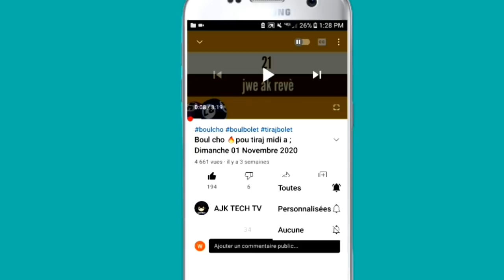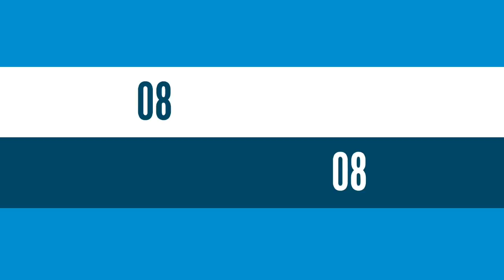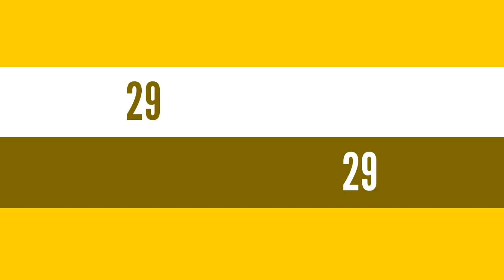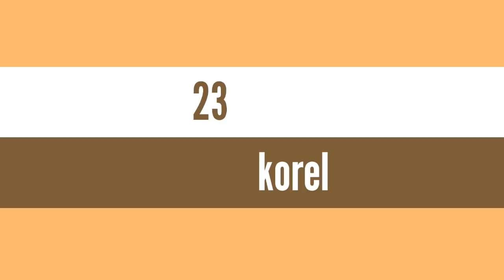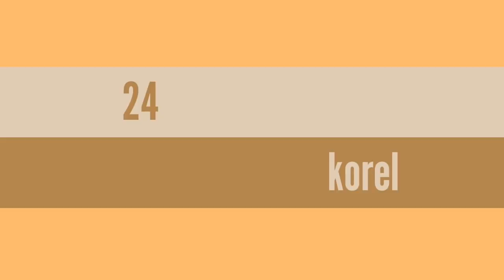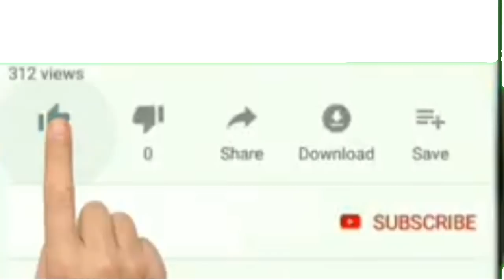Boul cho 🔥 pou tiraj aswè a ; Lundi 18 Janvier 2021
pa pase sou channel la sanw pa abone epi like vidéo a